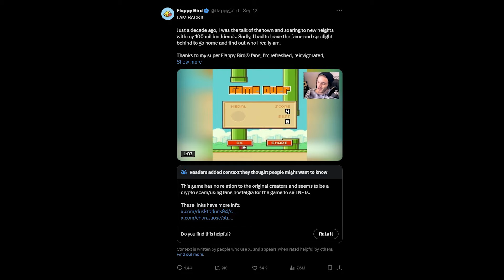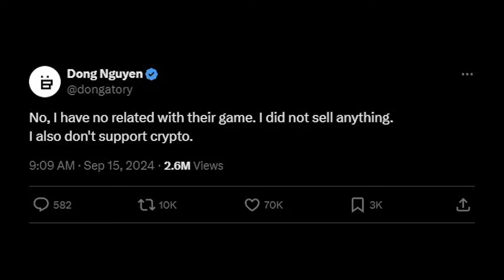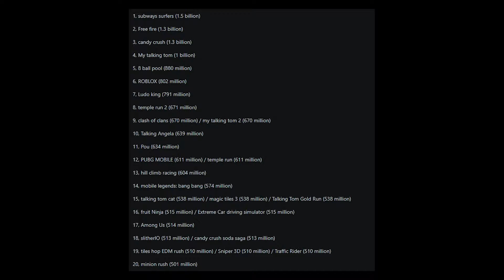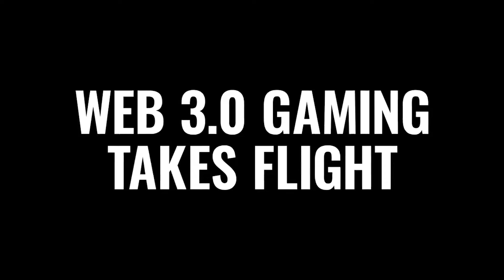Flappy Bird Returns... However